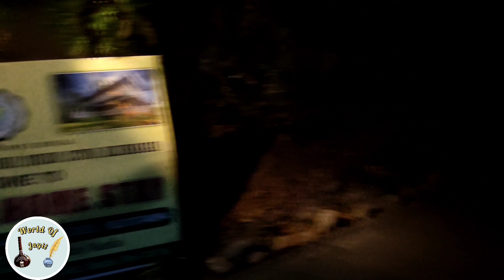আসাননগর একদিনের বেড়ানো ঐতিহাসিক দলিল অভূতপূর্ব অভিজ্ঞতা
picture courtesy: sinjini das.keka nandy das.suchismita Chakraborty.

ভারতের  ইতিহাসে কৃষ্ণনগর ও রাজা কৃষ্ণচন্দ্র, গোপাল ভাঁড় যে অতি জনপ্রিয় ও উল্লেখযোগ্য চরিত্র তা নতুন করে বলার কিছু নেই।এই কৃষ্ণনগর থেকে প্রায় পঁয়তাল্লিশ মিনিটের পথ আসাননগর। কলকাতা থেকে দূরত্ব ১৩৫ কিঃমিঃ।

আসাননগর হ’ল নদীয়া জেলার একটি অতি প্রাচীন গ্রাম। নীল বিদ্রোহ ও কৃষক বিদ্রোহের নেতা, বিশ্বনাথ সর্দার ওরফে বিশু ডাকাত কে শো ট্রায়ালের পর ১৮০৮ সালে এই গ্রামে ফাঁসি দেওয়া হয়েছিল।

তুই-আমি-আমরা💞💞💞💞

এবার যাত্রা আসাননগর। দীর্ঘ দুটি বছর অপেক্ষার পর আমরা একসাথে আবার বেড়াতে বেরিয়েছিলাম গত ১৬/৩/২০২৪. চোখ জুড়ানো সুবজের সমারোহ
"কোথায় এমন হরিৎ ক্ষেত্র আকাশতলে মেশে,
এমন ধানের উপর ঢেউ খেলে যায় বাতাস কাহার দেশে. "
 দ্বিজেন্দ্রলাল রায়ের এই গানটা মনে মনে গুণগুণ করবে না এখানে এলে ,এটা হতেই পারে না।প্রথম গন্তব্য ছিল শিয়ালদহ স্টেশন। কিন্তু, মাননীয় পূর্ব রেল কর্তৃপক্ষ বিশেষ জরুরী কাজের জন্য আমাদেরকে প্রবল হয়রানি করিয়েই ছাড়লেন। বহুকষ্টে দমদম জংশন থেকে কৃষ্ণনগর লোকাল পেলাম।তারপর টোটো করে প্রথমে কৃষ্ণনগর রাজবাড়ী দর্শন (বাইরে থেকে) এবং পরে ঘূর্ণি গ্ৰাম,অজস্র অপূর্ব সুন্দর মাটির পুতুলের দোকানের পসরা যেন পথের সব ক্লান্তি দূর করে দিয়েছিল।
প্রচন্ড কৃপা ছিল সূর্যদেবেরও। তিনি আদর করে একেবারে জ্বালিয়ে পুড়িয়ে দিচ্ছিলেন। অবশেষে শান্তির নীড় --- প্রাকৃত হোম স্টে একটু আরামে বিশ্রামের জায়গা দিল।
জমিদারী আমেজে দ্বিপ্রাহরিক আহার ও দিবানিদ্রা সেরে বিকেলে টোটো করে ১২ কিমিঃ দূরে অক্ষয় বট দেখতে গেলাম।সে এক বিচিত্র অনুভূতি।দু'বিঘা জায়গা জুড়ে শুধুই বটগাছ। বিশাল বিশাল বটের ঝুরি দিয়ে ছাতার মতো ঢাকা সমস্ত অঞ্চল। পাঁচ -ছটি ছেলে মিলে ঐখানে গীটার বাজিয়ে গান গাইছিল।এত সুন্দর রোমান্টিক পরিবেশ,আমরাও দু'কলি গান গেয়েই নিলাম।সন্ধ্যা শেষে প্রায় অন্ধকার হয়ে এসেছিল তখন।তাই বেশ মজা লাগলেও মনে মনে ভাবছিলাম এই বুঝি "ভূতের রাজা" এলেন।এলে যে কি ভালো হতো. !
কিন্তু,আমরা কি আর তেমন কপাল করেছি. !
ভূতের রাজা দেখা দেন নি ঠিকই।তবে,একটা অ ভূতপূর্ব অভিজ্ঞতা অপেক্ষা করছিল আমাদের জন্য, তা কি আর জানতাম!

             প্রাকৃত হোম স্টে তে ফিরে বাগানের মধ্যে সুন্দর একটা বসার জায়গায় মহানন্দে চা-পেঁয়াজী-মুড়ি খাওয়া হলো।
     গল্পে গল্পে ডাইনিং রুমে বসে লুডো খেলাও জমে উঠেছে, এমন সময় শুরু ভয়ঙ্কর ঝড়-বৃষ্টি। ওখানে সব ঘরেই অতিথি রয়েছেন তবুও আমরাই ডাইনিং রুমে রাজত্ব করছিলাম।এবার ঝড়ো হাওয়ায় কাচের দরজা -জানলা এলোমেলোভাবে এ-ওর গায়ে দুমদাম করে পড়তে লেগেছে,সেই দেখে তাড়াতাড়ি সবাই মিলে সব বন্ধ করে দিলাম।এ যেন আমাদেরই বাড়ি। সত্যি কথা বলতে প্রথমটা বেশ মজাই লাগছিল। কিন্তু এত ভয়ঙ্কর আওয়াজে কান প্রায় কালা হওয়ার দশা। সাজানো বাংলোর টিনের চালে বৃষ্টির ফোঁটা যে এত ভয় ধরিয়ে দিতে পারে তা জানা ছিল না।
     আমরা চারমূর্তি শেষে দোতলার ঘরে চলে গেলাম। কিন্তু, বৃষ্টি সেদিন উচ্ছ্বল কিশোরী।ও আমাদের কতই না রঙ্গরূপ দেখাতে লাগলো।তবে শেষ পর্যন্ত যে এমন পরিণতি হবে তা অতি দুঃস্বপ্নেও ভাবি নি আমরা।
বৃষ্টি দেবী বিদায় নেওয়ার সময় সমস্ত বৈদ্যুতিক সংযোগ সঙ্গে নিয়ে গেলেন। একটি ইনভার্টারের আলো দয়া করে সঙ্গ দিলেন খানিকক্ষণ। তারপর. ঘুটঘুটে অন্ধকার এটা যে কি তা সঠিকভাবে বুঝলাম। নিজেদের হাত-পাও নিজেরা দেখতে পাচ্ছি না।আর বাইরে তারস্বরে শুরু হয়েছে শৃগালবৃন্দের রেওয়াজ।নির্ঘাৎ বাগেশ্রীর ট্রেনিং নিয়েছে ওরা। কিন্তু ভয়ে আত্মারাম খাঁচাছাড়া হওয়ার জোগাড়।কারণ,সদর দরজাটি শুধুমাত্র কাঠের।তার বাইরে শুধু ঘন সবুজ ধান্য ক্ষেত্র।অগত্যা কপালে নেত্র। আমরা অপেক্ষায়. শৃগালবৃন্দের ! না কি ঊষাদেবীর!
     যা হোক, ভোরের আলোয় আবারো মুগ্ধতায় মন ভরিয়ে ফিরে এলাম, বেলাশেষে যে যার ঘরে। আলাপ হয়েছিল ,নতুন একদল সখীর সঙ্গে।অনেক অনেক ভালবাসা আর হাসি-মজা-ছেলেমানুষী নিয়ে চব্বিশ ঘণ্টা কাটালাম আমরা তিন সখী ও এক কন্যে।আবার দেখা হবে ❤️❤️❤️❤️